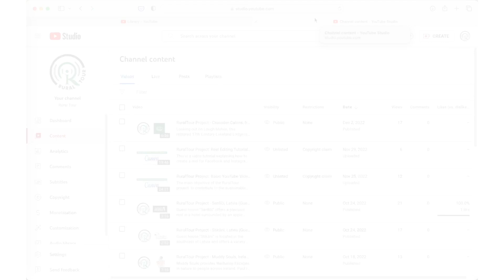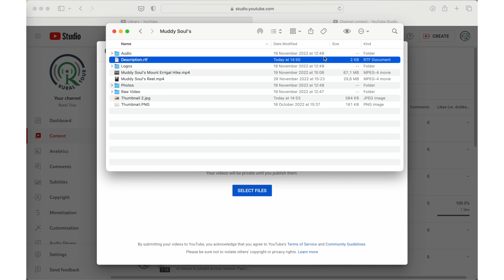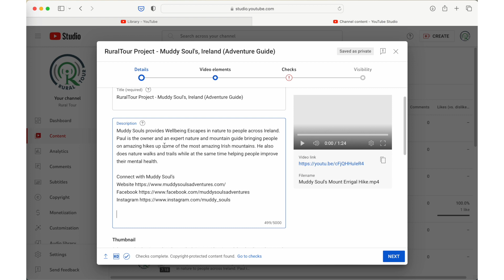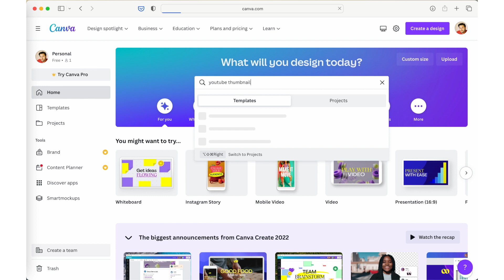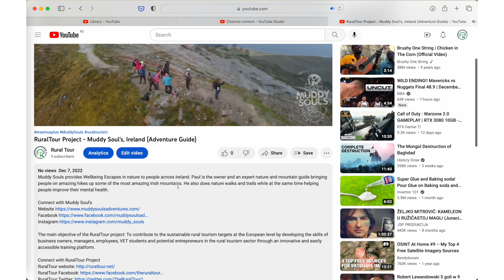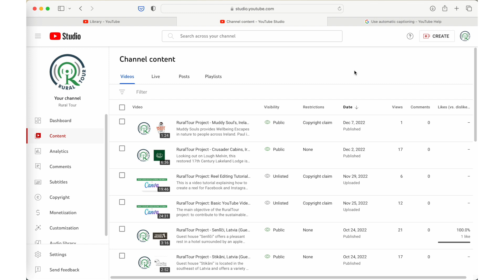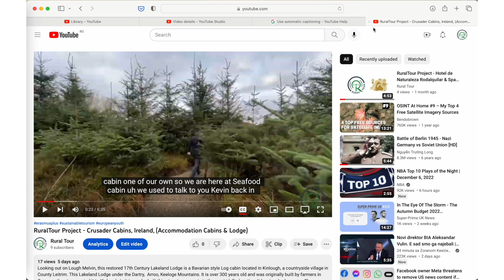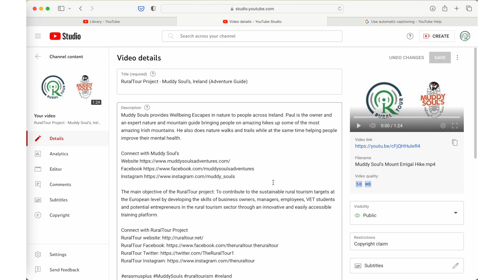RuralTour Project - YouTube as a Publishing Platform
This is a guideline video that shows how to upload a video on YouTube, add a custom thumbnail, and add auto-generated subtitles.

00:00 - Intro
01:16 - Uploading the video
03:25 - Adding description
04:59 - Adding a Thumbnail
06:30 - Publishing the video
09:23 - Adding subtitles
13:36 - Ending

The main objective of the RuralTour project: to contribute to the sustainable rural tourism targets at the European level by developing the skills of business owners, managers, employees, VET students and potential entrepreneurs in the rural tourism sector through an innovative and easily accessible training platform.